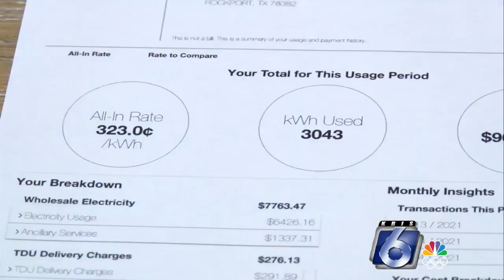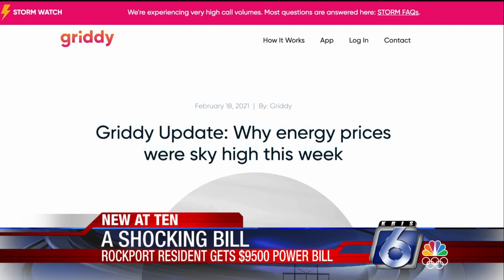Rockport man shocked by $9,500 electric bill